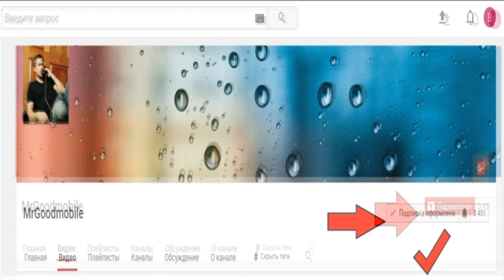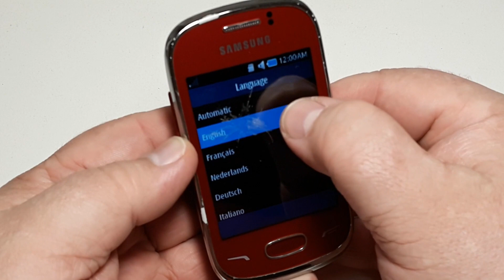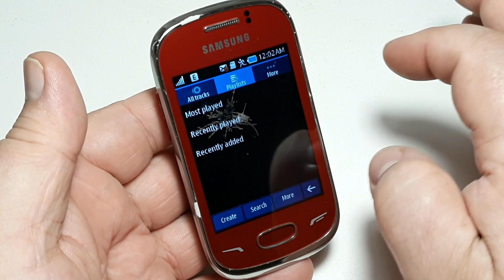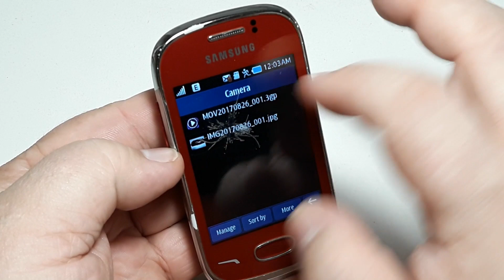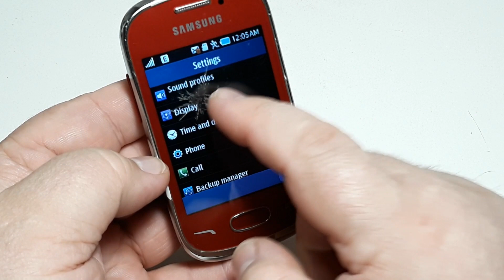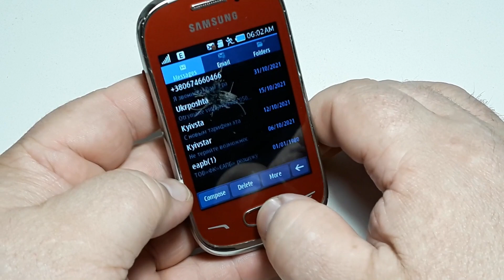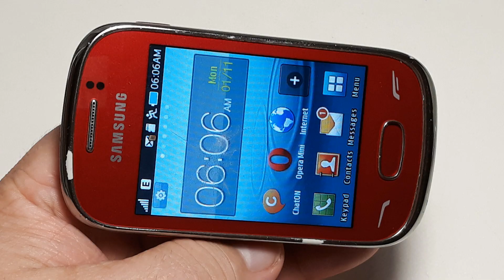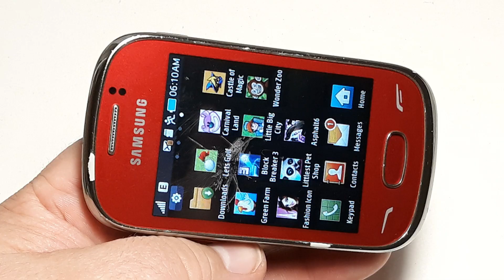Samsung GT-S3800W REX 70 одноядерный смартфон на Android с TFT дисплеем 3.1 дюйм + Wi-Fi